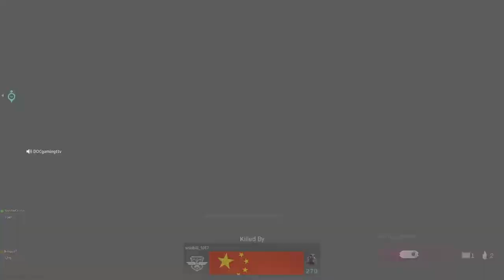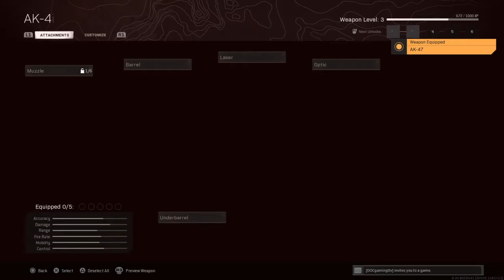Playing with ttv people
They are really good